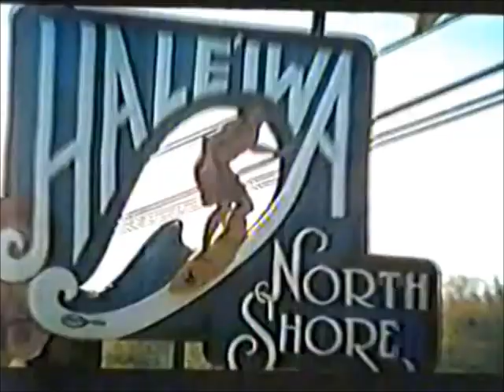Intervalo Rede Bandeirantes - Cine Band Especial - 24/12/2006 (4/5)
A IMAGEM ESTÁ ASSIM PORQUE ESTAVA TREMIDA NA HORA DA CAPTURA E TIVE QUE ESTABILIZÁ-LA NA EDIÇÃO.
EXCLUSIVIDADE TOTAL DO CANAL egon86! 📼
Confiram agora uma série de cinco intervalos comerciais da Rede Bandeirantes exibidos na véspera de Natal de 2006 durante o filme "As Aventuras de Barney", cartaz do "Cine Band Especial". Aproveitem e matem as saudades!

- Chamada "Bruno & Marrone Especial de Natal - 20 Anos Ao Vivo"
- RWR - CD + DVD Mart'Nália em Berlim Ao Vivo
- Chamada de Estreia "Top Cine" (essa eu postei à parte)
- Quiz Pic Nick Band (Daniela Marcondes, que linda essa moça)
- Chamada "Bem Família com Daniel Börk"
- Miss São Paulo 2007 - Inscrições
- Chamada "Paixões Proibidas"